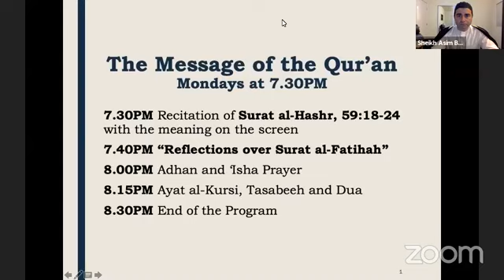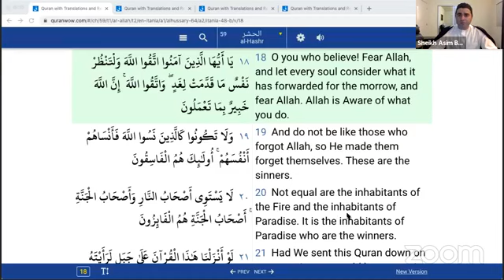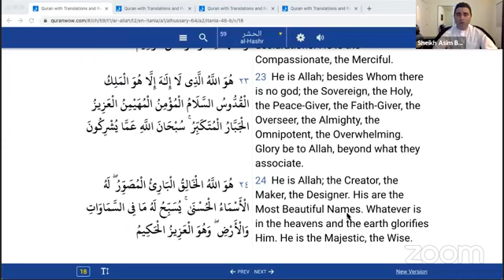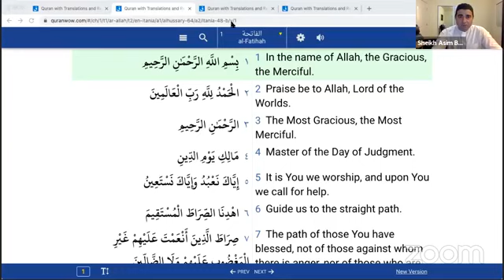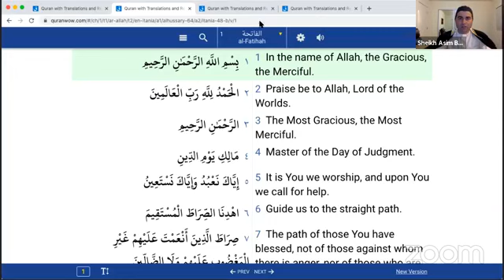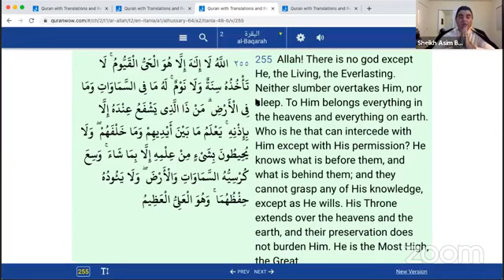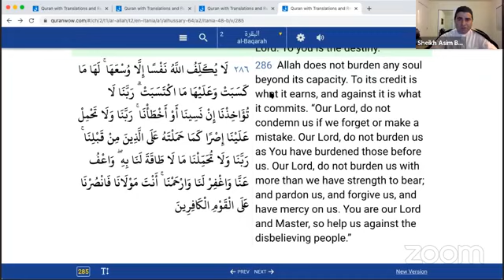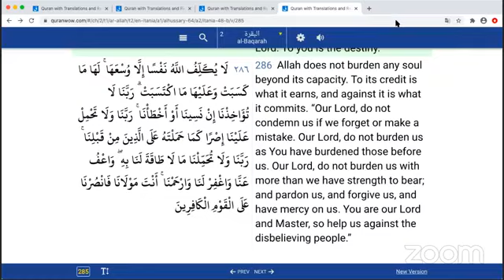The Message of the Qur'an: Sheikh Asim Buyuksoy - Reflections over Surat al-Fatihah Part 1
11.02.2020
ICSC, The Message of the Qur'an, Sheikh Asim Buyuksoy, Reflections over Surat al-Fatihah Part 1